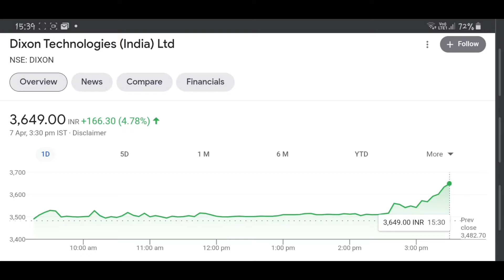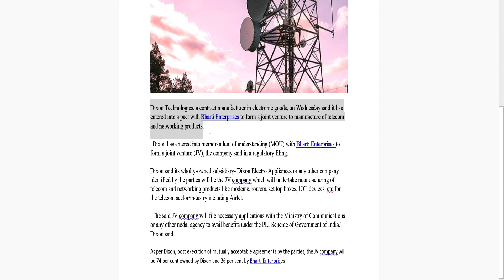बड़ी खबर! Share बन सकता है rocket। Dixon Tech share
Making this channel is help to all related stock market and updates for beginners.
this Channel is only for knowledge & education purpose.
Before taking any decision or investing consult your financial advisor or own research.
Thanks